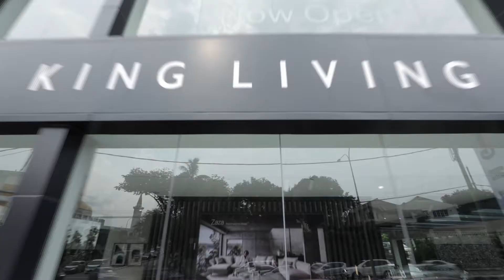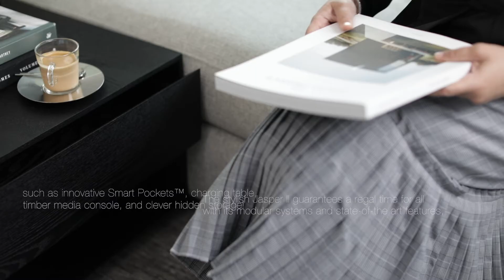Jelita TV: Cipta Kehidupan Yang Lebih Selesa Dengan King Living.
King Living, jenama perabot yang paling banyak menerima anugerah di Australia menawarkan perabot yang selesa dan canggih, sesuai dengan citarasa pengguna yang inginkan perabot yang berkualiti tinggi.